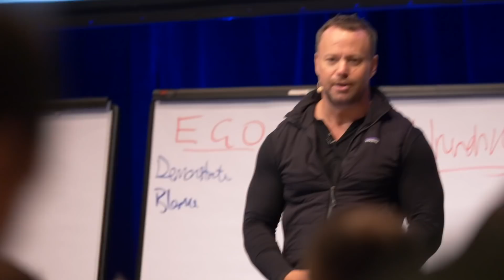STOP BLAMING YOURSELF, TAKE RESPONSIBILITY INSTEAD | K-DAY 95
The final day of the final event of 2018. Amazed by what's coming out of me considering the bug I caught in Thailand. We finish strong and talk what leadership is really about.